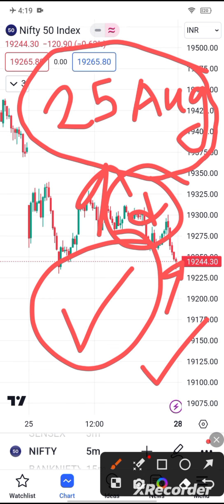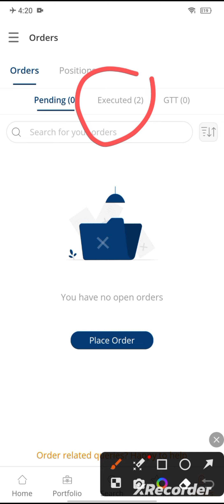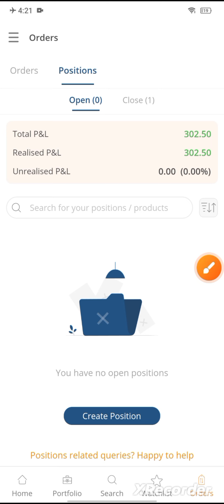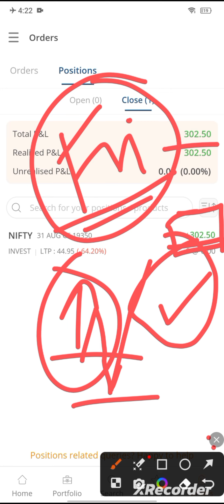Live Trading || Option Buying Scalping || Live Trading Today || 25 Aug Trading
your quarries
live trading